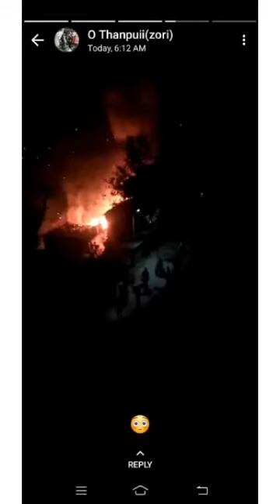Inkang lai then khat, gas vawi6 apuak..!!!